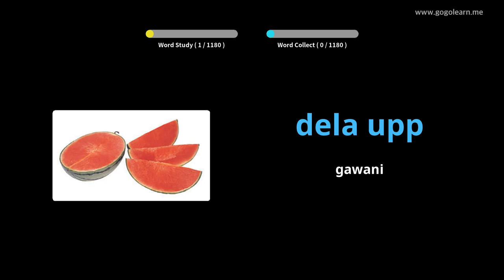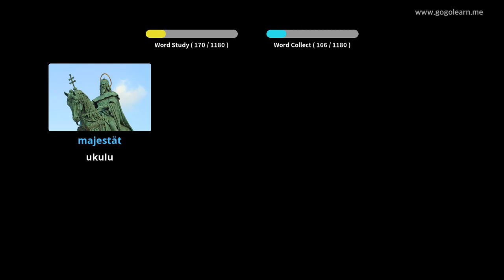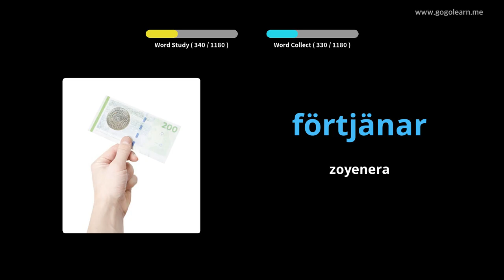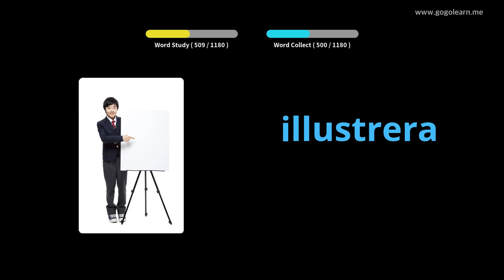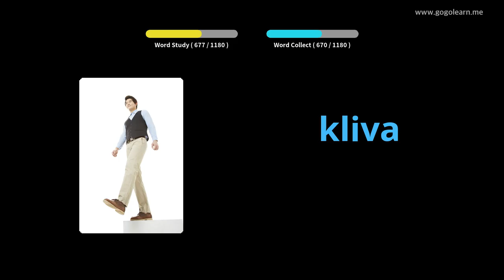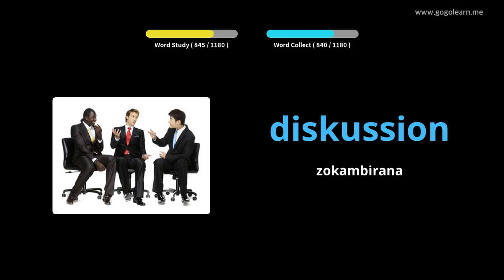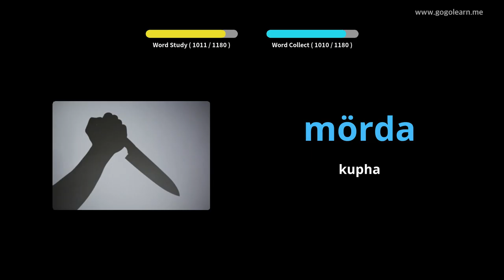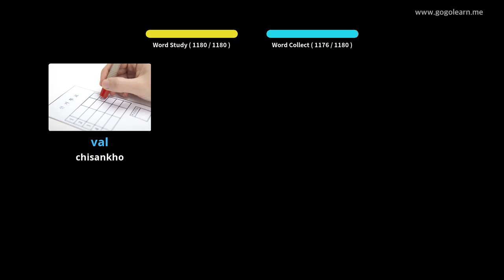Wophunzira Mawu a ku Sweden | Golearn